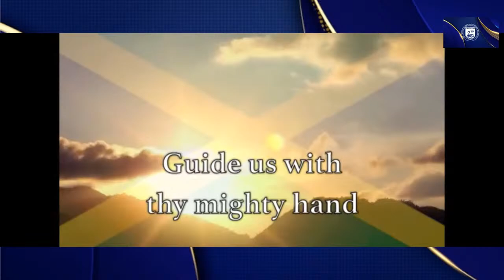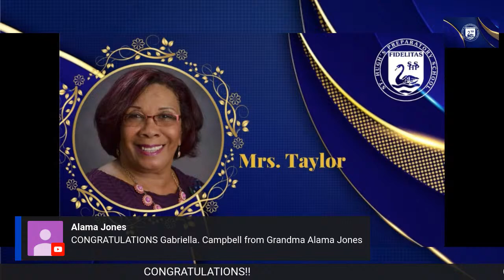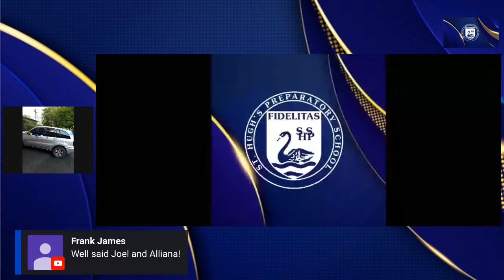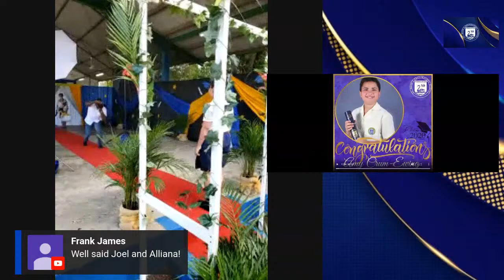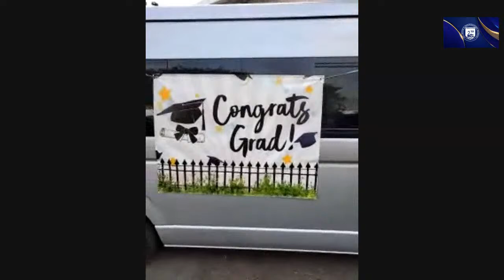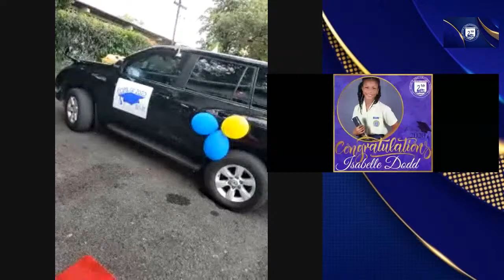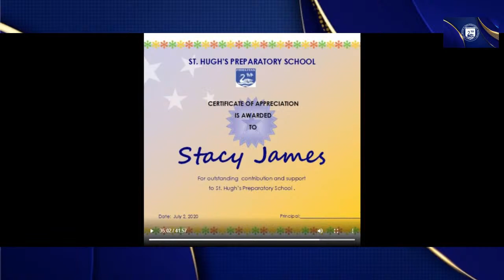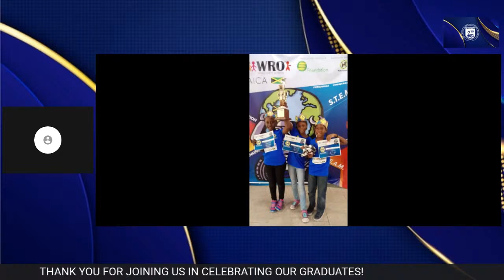St. Hugh's Preparatory School-Graduation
Tune into the live broadcast of our graduation proceedings, scheduled to begin at 4pm today.